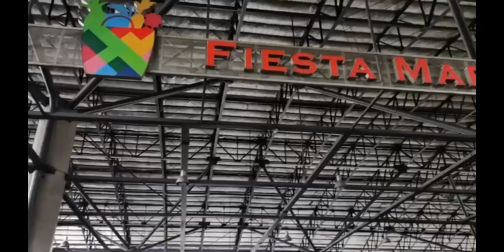Mr & Ms CHTM Ambassador | #1 Chyrele Julao | Taguig City Tourism Video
Bicutan Market, Tipas Hopia-an, Mercado de Lago, Tenement, BGC artworks (Fostering the culture, traditions and delicacies of Taguig)
In celebration of World Tourism Day: “Tourism for Inclusive Growth”, Taguig City Univeristy will be having high-profile event “Mr & Ms CHTM”. The candidate with the most views and most likes will be awarded as People's Choice Award for Best Tourism Video. Vote Now Ka-Turismo!